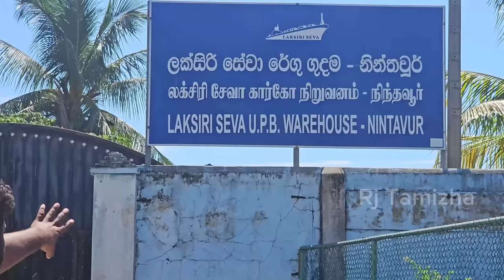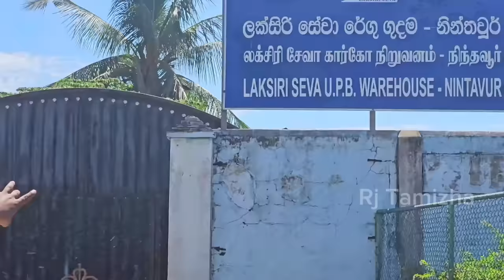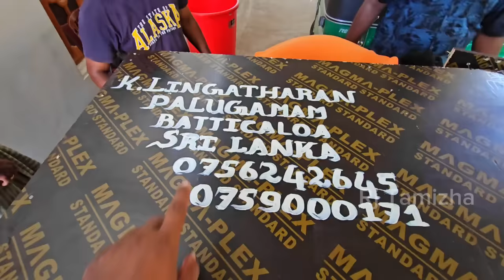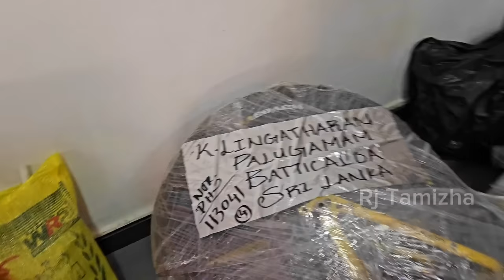வெளிநாட்டில் இருந்து வந்த பெட்டி😲 | என்ன தெரியுமா? | Rj Tamizha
தமிழோடு தரணி எங்கும் இது உங்கள் Rj Tamizha🙏